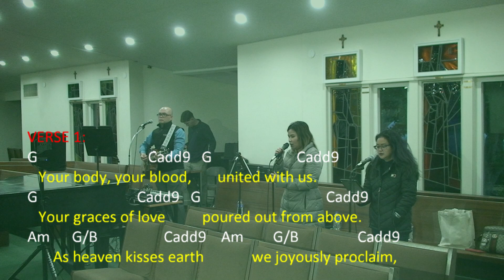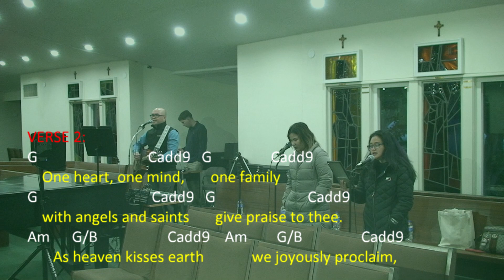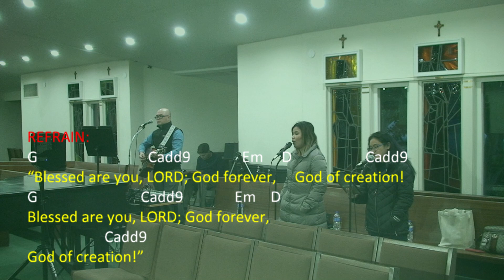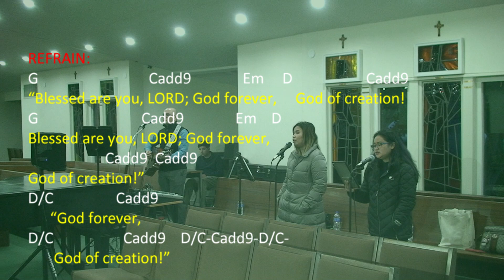"Blessed Are You, Lord" by Jackie Francois with Guitar Chords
"Blessed Are You, LORD" by Jackie Francois
Cover by St. Jude Catholic Parish Saturday Mass Choir